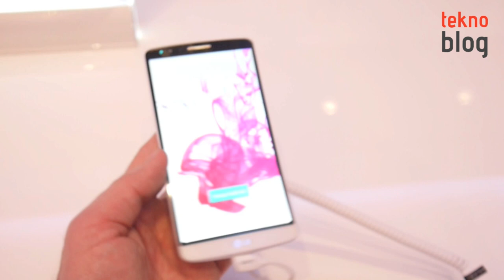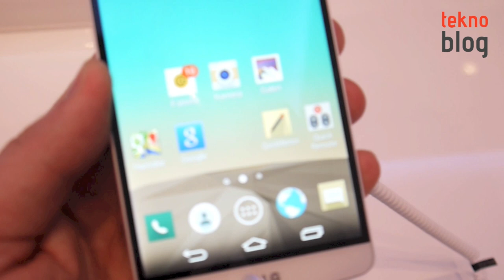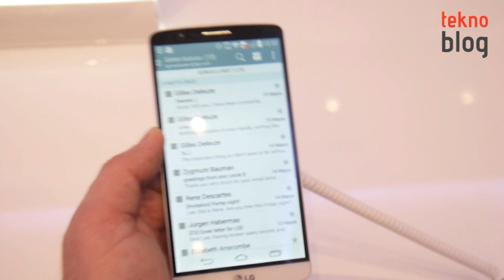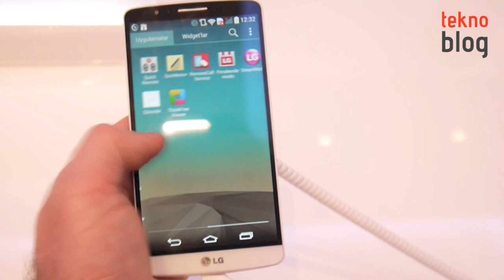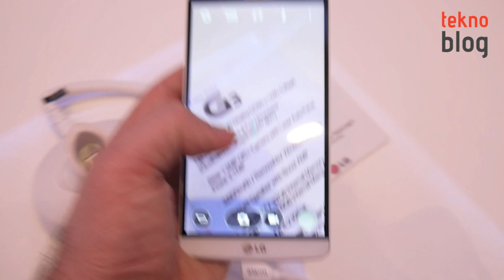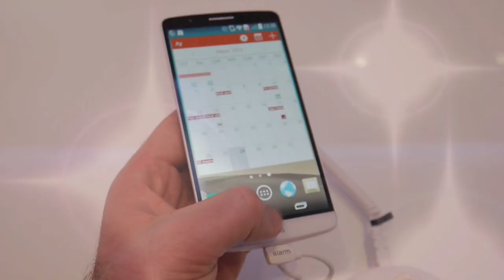LG G3 Ön İnceleme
Dünya çapındaki lansman etkinliklerinin birisinin de İstanbul'da gerçekleştiği LG G3 ile ilgili ilk izlenimlerimiz ön inceleme videosunda.

LG G3 ile ilgili ön izlenimlerimizi aktardığımız ön inceleme yazısına aşağıdaki bağlantıdan ulaşabilirsiniz: